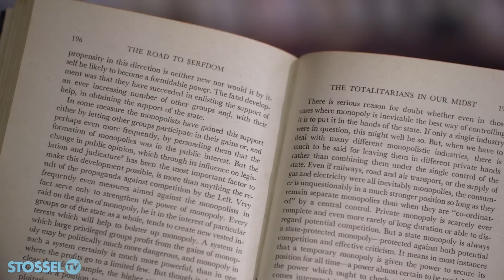Jimmy Lai: Jailed by Communist China While Fighting for Freedom in Hong Kong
Hong Kong was the freest place on Earth. Then the Communists took over and thoroughly oppressed it. Jimmy Lai is in jail for saying Hong Kong should be free again.

Suppose you were a billionaire, or multi-billionaire.

A repressive regime takes control of your country and threatens you with jail.

You can go anywhere in the world, live in luxury.

Or stay and go to jail.

Jimmy Lai chose jail.

A documentary from the Acton Institute called “The Hong Konger” lets Lai explain why he chose jail.